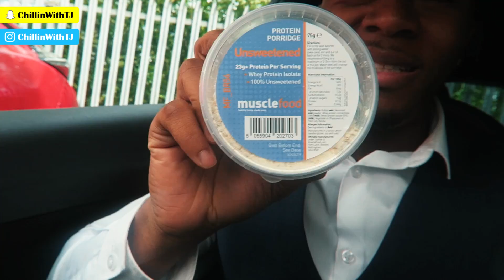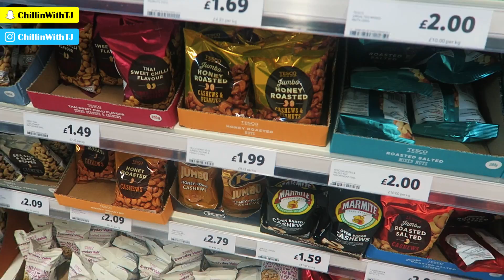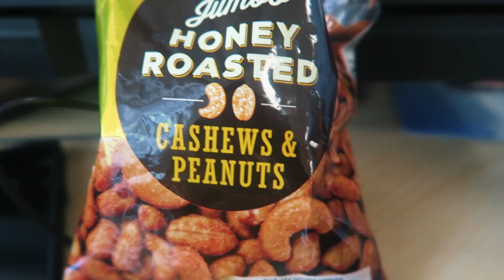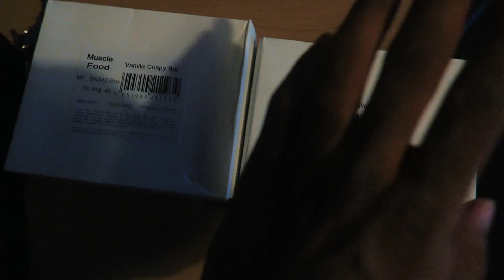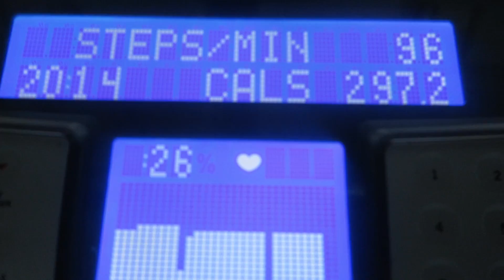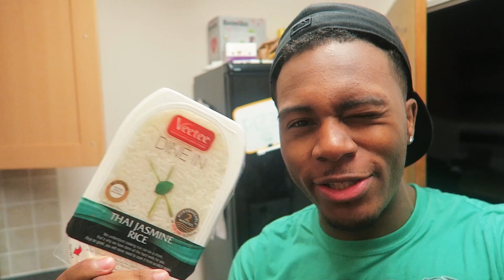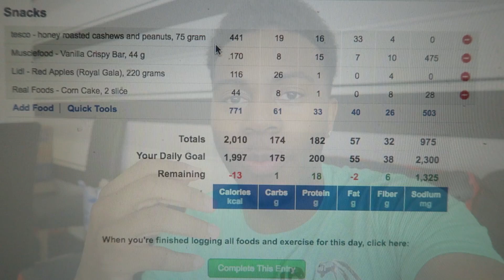Summer Shredding Diet | Meal by Meal | Full Day of Eating (IIFYM)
My Summer Shredding full day of eating vlog where i show you all my meals and how to balance fitness around work and how to stay full while cutting to get shredded for the summer!

Channels I like: Pumpchasers (Chris Jones), Christian Guzman, Rob lipsett, Travie Williams (TravieBased) & Bradley Martyn and not forgetting my fave whiteboy sean thompsontv (STTV) lol

Your friendly neighbourhood uk black fitness vlogger :). The channel is now called ChillinWithTJ but it was previously called Pure Muscle Gains (PMG), it is a UK Fitness vlog channel showing our Fitness journey & Life. We have meal prep videos, instructional video and of course many fitness vlogging videos for you to watch and even normal Day in the life videos.